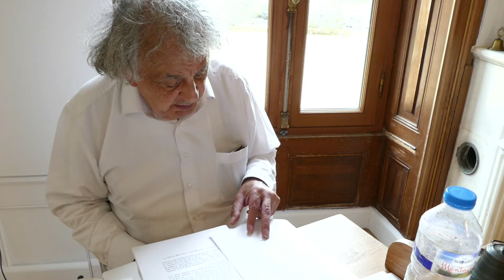16 h 45 : Le choix des mots II - Académie Balzac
Trouver le mot juste n'est pas une mince affaire.